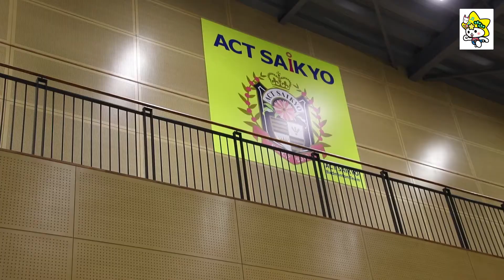「くだまるが○○やってみた」バドミントン ACT SAIKYO編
くだまるが○○やってみた。第1弾はバドミントンに挑戦！
協力いただいたACT SAIKYOは周南地域を拠点にS/Jリーグで活躍する女子バドミントンチームです。

本編は、近日公開予定です。